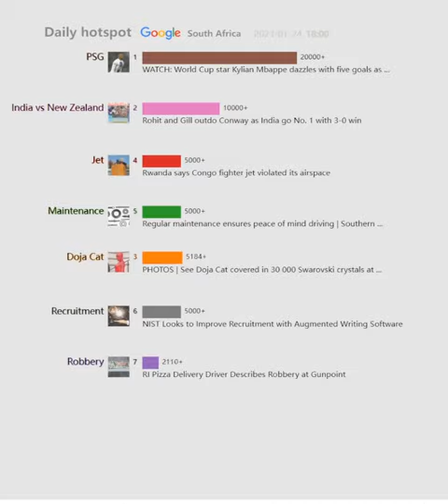Daily hotspot（South Africa）20230124 | Jabu Pule Mahlangu accuses Mamelodi Sundowns of ruining...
WATCH: World Cup star Kylian Mbappe dazzles with five goals as ...
Jabu Pule Mahlangu accuses Mamelodi Sundowns of ruining the ...
Bayern Munich vs FC Koln: Subs worked, Bayern look better! Still ...
Southampton vs Newcastle, League Cup semifinal: Score, updates ...
Rohit and Gill outdo Conway as India go No. 1 with 3-0 win
Rwanda says Congo fighter jet violated its airspace
PHOTOS | See Doja Cat covered in 30 000 Swarovski crystals at ...
Newcastle Reporter Notebook: Why Carabao Cup glory would mean ...
Regular maintenance ensures peace of mind driving | Southern ...
Lazio vs Milan: Official Starting Lineups Announced
NIST Looks to Improve Recruitment with Augmented Writing Software
RI Pizza Delivery Driver Describes Robbery at Gunpoint
All the 2023 Oscar nominations
Bayern Munich vs FC Koln: Live stream, game time thread, how to ...
City of Cape Town fuming after Mbalula says devolution strategy for ...
'We lost a lioness of our struggle': Frene Ginwala hailed as a 'rock' at ...
Love Island 2023: Viewers left shocked as islanders reveal famous ...
Schalke vs. RB Leipzig: CONFIRMED teams, match stats and LIVE ...
TS Galaxy sign young Venezeula attacker Yaimil Medina